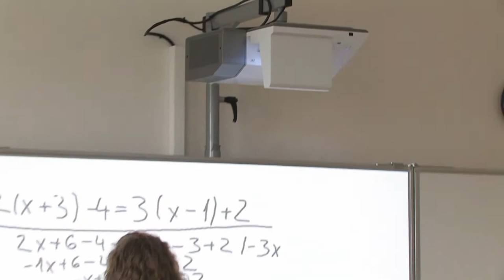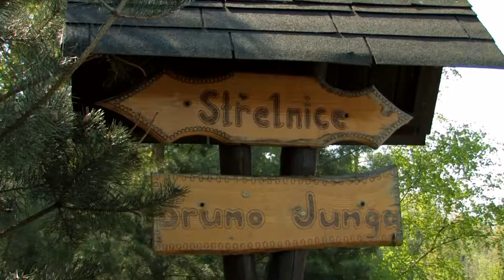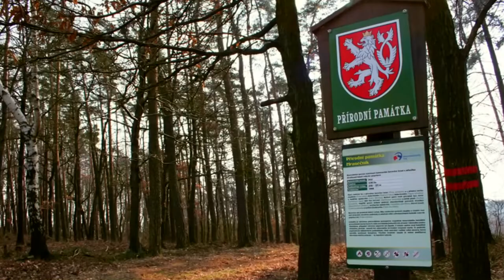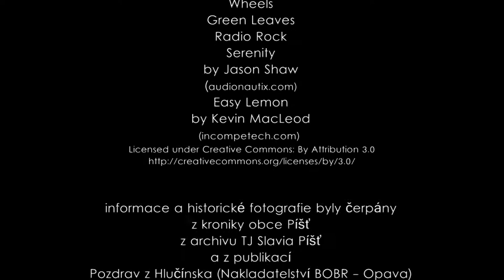Pozvánka k návštěvě Píště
Oficiální dokument o obci Píšť.
Obec Píšť
se nachází v severovýchodní příhraniční části opavského okresu, v mírně zvlněné krajině Hlučínské pahorkatiny. První písemná zpráva o existenci obce je zachována z roku 1228. Historickou dominantou obce je lidové poutní místo Kostel sv. Vavřince, který byl postaven v roce 1743. Dochovaly se zde barokní sochy sv. Petra a Pavla a soubor pěti obrazů z roku 1784 od opavského malíře F. Lichta. Do kostela byl darován obraz Matky Boží jako díkuvzdání za záchranu života. Obraz je starý asi 300 let, 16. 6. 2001 proběhla jeho korunovace papežskými korunkami.
 V obci se dále nachází Kaple sv. Jana Nepomuckého. Je to ojedinělá osmihranná kaple se sochou Jana Nepomuckého v interiéru, která pochází z 18. století. V obci je v létě hojně využíváno místní koupaliště a minigolf. Známá je také stometrová střelnice. V obci je zřízen mezinárodní přechod Píšť - Owsiszcze.